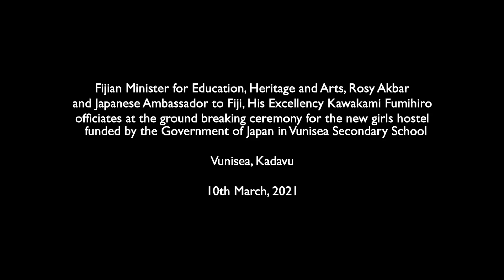Fijian Minister for Education and Japanese Ambassador officiates at the ground breaking ceremony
Fijian Minister for Education, Heritage and Arts, Rosy Akbar and Japanese Ambassador to Fiji, His Excellency Kawakami Fumihiro officiated at the ground breaking ceremony for the new girls hostel funded by the Government of Japan in Vunisea Secondary School at Vunisea, Kadavu on
10th March, 2021